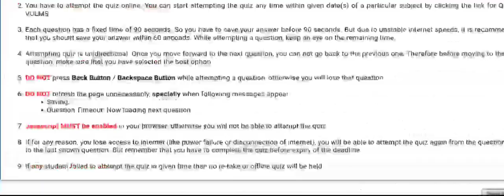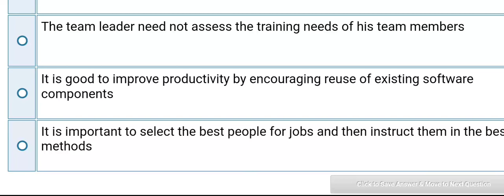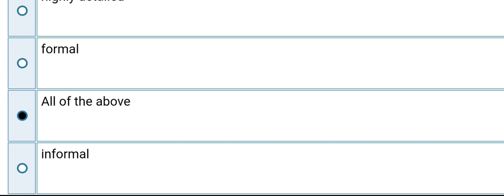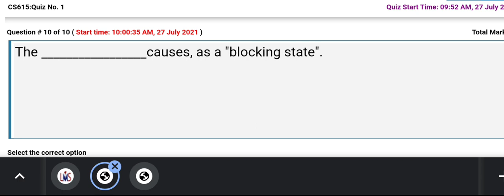Quiz No 1 of CS615 2021